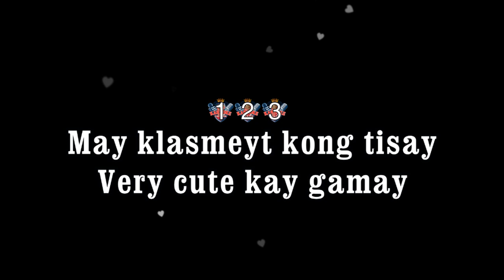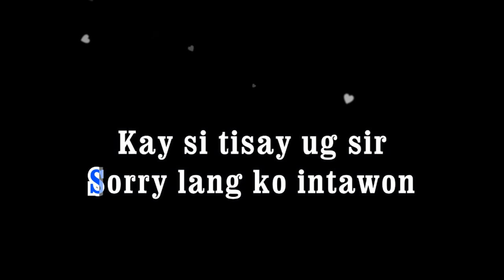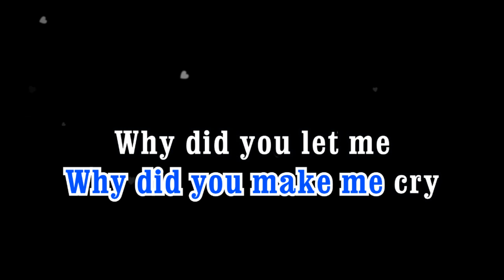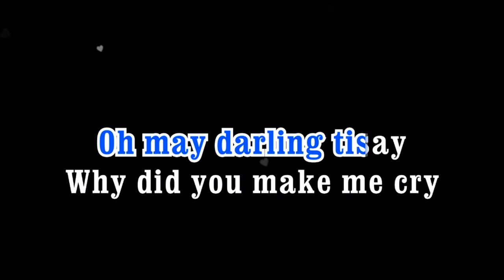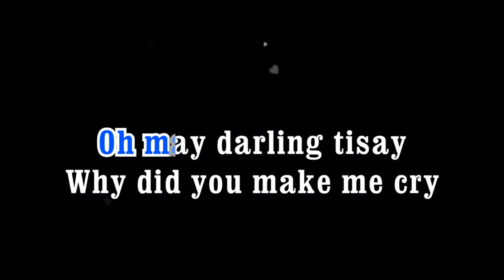SI TISAY | Max Surban | KARAOKE CREATOR STUDIO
SI TISAY
Max Surban

May klasmeyt kong tisay
Very cute kay gamay
Bawog siya'g pilok
Manindot ang kilay
Ang among lingkoranan
Nagtapad man diay
Magkuhitay kami
Magkopyahay

Wala damting dugay
Nagtrato mi's tisay
Mo absent mi kay
Magdate kunohay
Apan ang titser ko
Tungod kay ulitawo
Miabla kang tisay
Sa sekreto

Daghan ng higayon
Ako nahibulong
Ako'y perming sweeper
Ug palampasohon
Human sa graduation
Sorry lang ko intawon
Kay si tisay ug sir
Ang kaslonon

Wala damting dugay
Nagtrato mi's tisay
Magdate kunohay
Apan ang tetser ko
Tungod kay ulitawo
Miabla kang tisay
Sa sekreto

Oh may darling tisay
Why did you make me cry
Why did you let me